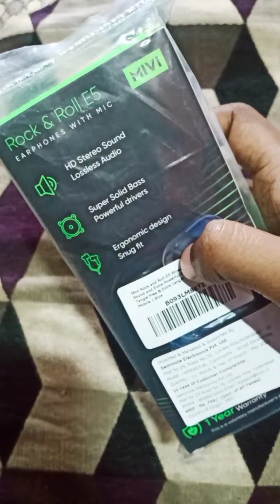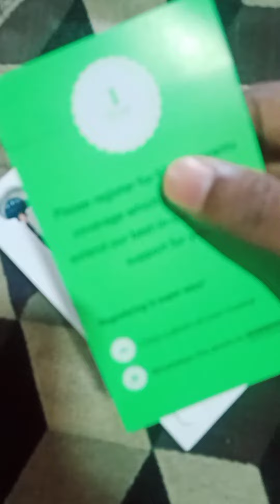BEST GAMING HEADPHONE 🎧 WAITH DEEPBASS MIVI BRAND BGMI GAMING SAMSUNG A5.A6.A7.A8.S5.S6.S7.S8.S9.S10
(2) Amazon headphone link